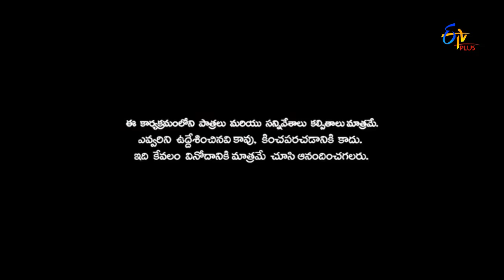Patas | Express Hari Performance | 7th June 2017 | ETV Plus